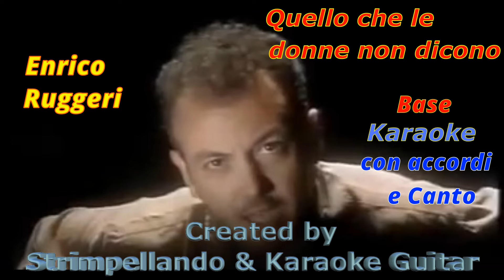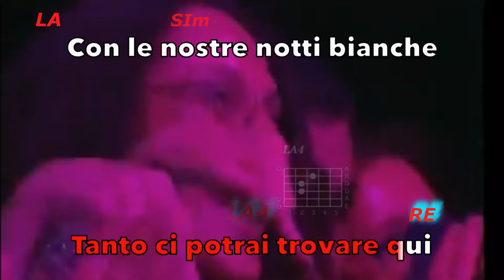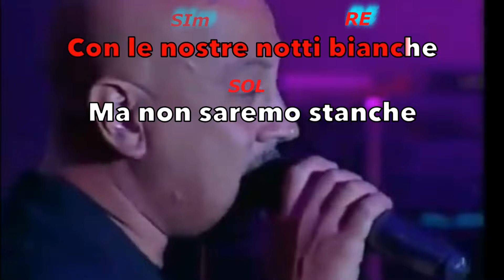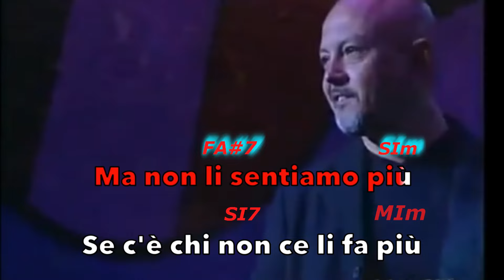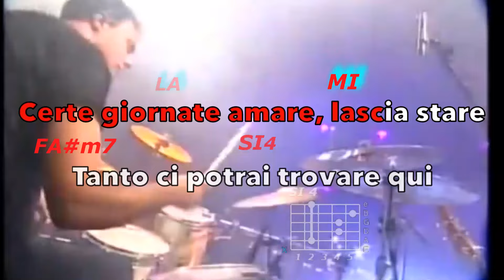"Enrico Ruggeri" - "Quello che le donne non dicono" Base Karaoke con Canto (Fair Use)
In questo video è stato fatto un testo con accordi del brano " Quello che le donne non dicono " di Enrico Ruggeri"